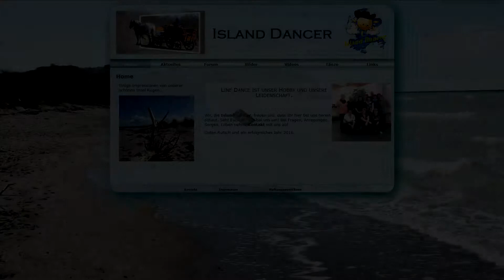Line Dance ★ Island Dancer ★Strip That Down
Line Dance Strip That Down
64 count 2 wall high intermediate
Choreographie: Maggie Gallagher & Tim Johnson
Strip That Down by Liam Payne ( ft. Quavo)